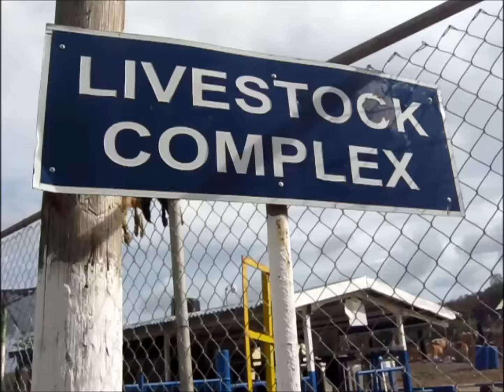Kyomey Knight- Agriculture among youths in Jamaica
Kyomey Knight of Ebony Park Academy entry into the Agri-Promotion competition, Youth in Agriculture 2016.